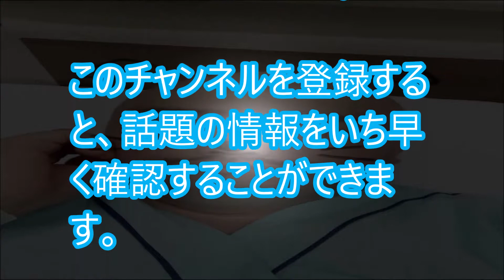嘘つきクロちゃんのTwitterでのやり取りが話題に。クロちゃんて案外いい人かもよ？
【関連動画】
2大ファンなし芸能人财決勝俣州和vsクロちゃん(水)5/30 『水曜日のダウンタウン』180530